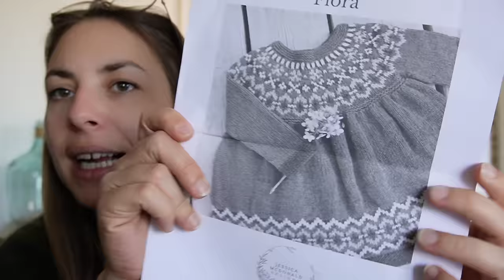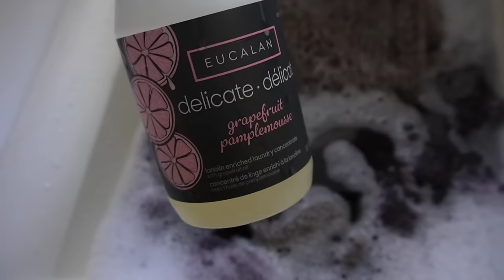Vlog tricot - Effusion créative ☺️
🫶 CLIQUEZ POUR PLUS D'INFORMATION 🫶

Bonjour à vous tous et bienvenu(e)s sur un nouveau vlog de l’année 2024 😊 Je vous emmène dans ma semaine créative 😘

👕 Ce que je porte :
- Pull Trescao de Along avec Anna
- Pink Fizz de Andrea Mowry
- Ingrid Sweater de Petiteknit
- Gilet Kerrii de Marie-Amélie Design

📖 Ouvrages :
52 weeks of socks - Laine publishing

🎥 Podcasteurs/Podcasteuses :
Segolene - Le Teto
Corine - La provinciale

Merci encore pour votre présence qui me motive à continuer cette chaîne avec grand plaisir ! 💪🫶🥰

Elodie

📷 Vidéo filmée avec un Sony ZV-E10